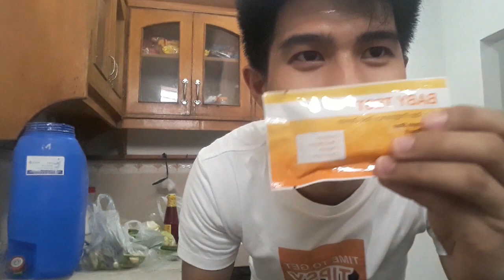Palengke Haul- May Pregnancy Test sa Bag Ko!!!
Its It's Thursday and it's market day here!
Check out what I got for a budget of 550.00 only!